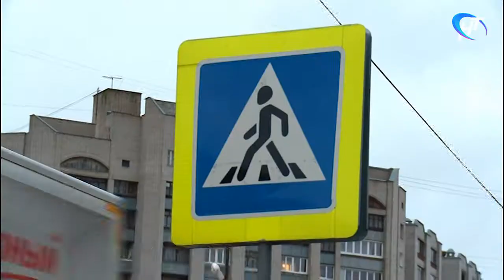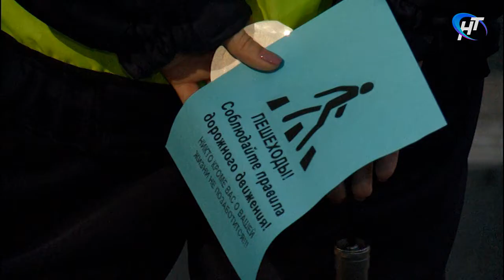Сотрудники дорожной полиции вышли в рейд по профилактике нарушений на переходах